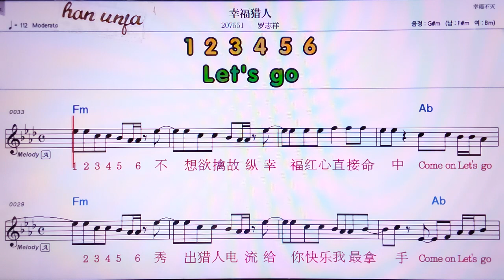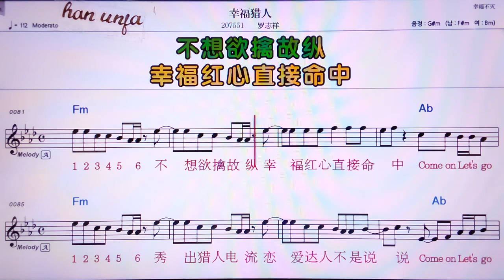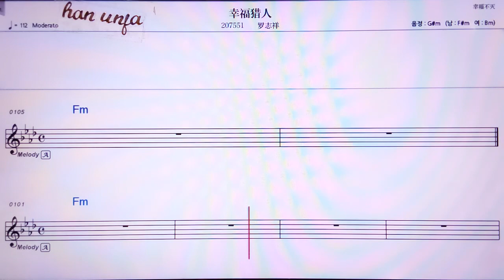💖 씽푸리에런/ 루어쯔샹 👍MR,노래방, 가라오케, 악보, 코드, 가사 ,Karaoke,반주